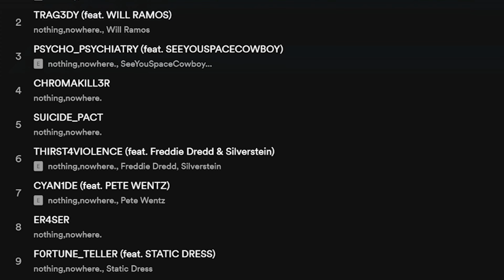Pop Punk goes Deathcore?!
Listening to the new nothing,nowhere Pop Punk track featuring Will Ramos

NEW! Nik Nocturnal Corekid Merch Collection👕

• Aristides 080R